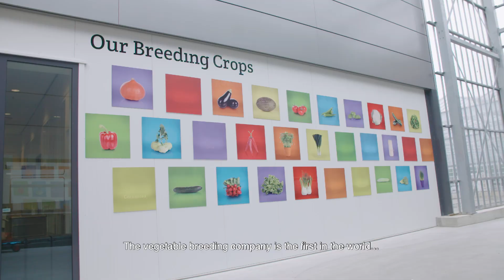Enza Zaden identifies a gene providing high levels of resistance against devastating ToBRFV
Enza Zaden has achieved a major breakthrough in the fight against ToBRFV, a highly contagious tomato virus that threatens grower livelihoods and the agri-food industry worldwide. Our tomato breeding team identified a gene providing high levels of resistance against the devastating ToBRFV.